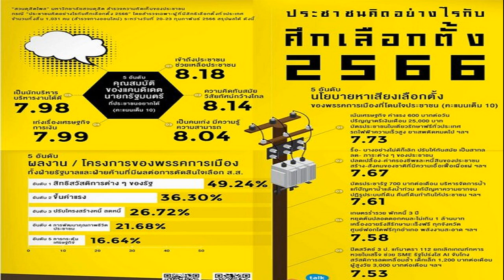สธ ซัด ชูวิทย์ อย่าคิดเอา 'บุหรี่ไฟฟ้า' มาเทียบกับ 'กัญชา'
สธ. โต้ ชูวิทย์ ซัดอย่าเอา ‘บุหรี่ไฟฟ้า’ มาเทียบกับ ‘กัญชา’ ยันหน้าที่ของสาธารณสุข คือการหาทางเลือกด้านสุขภาพให้ประชาชน ดีสนับสนุน เป็นโทษต้องควบคุม

26 ก.พ. 2566 – นพ.รุ่งเรือง กิจผาติ นายแพทย์ทรงคุณวุฒิระดับ 11 โฆษกกระทรวงสาธารณสุข กล่าวถึงกรณีที่ นายชูวิทย์ กมลวิศิษฏ์ โพสต์ข้อความบนเฟซบุ๊ก ตั้งคำถามประเด็นภาครัฐสนับสนุน นโยบายกัญชาเพื่อการแพทย์ แต่กลับต่อต้านการใช้บุหรี่ไฟฟ้า
นพ.รุ่งเรือง กล่าวว่า หน้าที่ของกระทรวงสาธารณสุข คือการหาทางเลือกด้านสุขภาพให้กับประชาชนอยู่แล้ว เมื่อเห็นว่าอะไรดีก็สนับสนุน ส่วนที่เป็นโทษต้องควบคุม
เราเห็นตัวอย่างจากฝิ่นที่นำมาผลิตเป็นยา ช่วยลดอาการเจ็บปวด กัญชาก็เช่นกัน ในส่วนที่ดีต้องนำมาใช้ประโยชน์ ส่วนที่เป็นโทษ กระทรวงสาธารณสุขได้ออกประกาศควบคุมไว้หลายฉบับ แต่ติดอยู่ที่การบังคับใช้โดยเจ้าหน้าที่นั้นไม่เข้มแข็ง
ประโยชน์ของกัญชา ในทางการแพทย์มีหลักฐานเชิงประจักษ์ การใช้ผลิตภัณฑ์กัญชาทางการแพทย์แล้วได้ประโยชน์ เช่น ลดภาวะคลื่นไส้ อาเจียนจากยาเคมีบำบัด โรคลมชักที่รักษายากและโรคลมชักที่ดื้อต่อยารักษา ภาวะกล้ามเนื้อหดเกร็งในผู้ป่วยโรคปลอกประสาทเสื่อมแข็ง ภาวะปวดประสาทจากระบบประสาทส่วนกลางที่ดื้อต่อยารักษา
ส่วนผู้ป่วยที่ใช้เพื่อควบคุมอาการ เช่น ผู้ป่วยที่ได้รับการดูแลแบบประคับประคอง ผู้ป่วยมะเร็งระยะสุดท้าย โรคพาร์กินสัน โรคอัลไซเมอร์ โรควิตกกังวลไปทั่ว โรคปลอกประสาทอักเสบอื่น ๆ เรามีผู้ป่วยด้วยโรค หรืออาการเหล่านี้เป็นจำนวนมากที่จะได้ประโยชน์จากนโยบายกัญชาทางการแพทย์

นพ.รุ่งเรือง กล่าวต่อว่า ส่วนบุหรี่ไฟฟ้า ที่พบเห็นมีเพียงด้านเดียวคือเป็นโทษภัย สารนิโคตินที่มีอยู่ในบุหรี่ไฟฟ้าในปริมาณที่สูง หรือแม้แต่ในบุหรี่มวนทั่วไปนั้น ทางการแพทย์ชี้ชัดว่าส่งผลเสียโดยตรงต่อสมอง ระบบประสาท เมื่อเกิดการเสพติดนิโคตินแล้ว ร่างกายจะต้องการสารนิโคตินเพิ่มขึ้นเรื่อย ๆ ทำให้ผู้สูบบุหรี่ไฟฟ้าต้องเพิ่มปริมาณหยดน้ำยานิโคตินเพิ่มขึ้นตามความต้องการที่สมองสั่งการ จนเกิดผลเสียต่อระบบอวัยวะในร่างกายหลายระบบ เช่น ความดันโลหิตเพิ่มสูงขึ้น อัตราการเต้นหัวใจเพิ่มขึ้น หายใจถี่ขึ้น ระดับน้ำตาลในเลือดสูงขึ้น

“กรุณาอย่าเทียบกัญชา กับบุหรี่ไฟฟ้า กัญชาเหมือนเหรียญ 2 ด้าน ขอให้เราใช้ในด้านดี ๆ แล้วช่วยกันควบคุมการใช้ในด้านไม่ดี กลับกันบุหรี่ไฟฟ้า เรายังไม่เห็นมุมที่ดีต่อสุขภาพเลย ทั้งทำให้เจ็บป่วย เสียค่าใช้จ่ายนับหมื่นล้านบาท กระทรวงสาธารณสุข ไม่มีทางสนับสนุนในสิ่งที่มีแต่ทำลายสุขภาพ